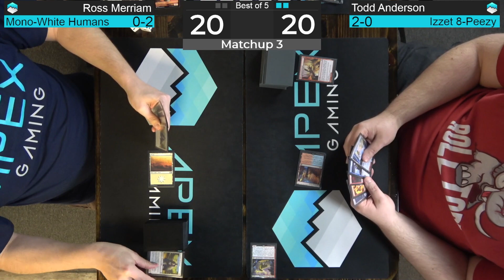Mono-White Aggro vs Izzet 8-Peezy | The Apex Gauntlet | Pioneer | Matchup 3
Watch Ross Merriam and Todd Anderson face off once again! In this Gauntlet they are testing a multitude of decks vs Todd's Izzet 8-Peezy deck!